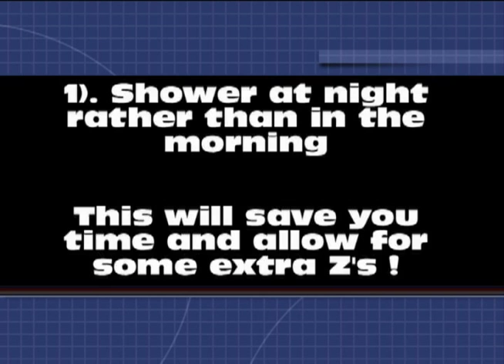Top 5 Morning Time Saver Tips + get the scoop !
Heyy everyone !

So I just tweeted that for some reason ... my editing software hasnt been working for the past week and a half ... and it just officially stopped working lol

I was able to upload a Trendy Tuesday last week but as you guys may have noticed ... it's not in HD and there are black bars down the side

ALSO!

mwahhh !
xoxo